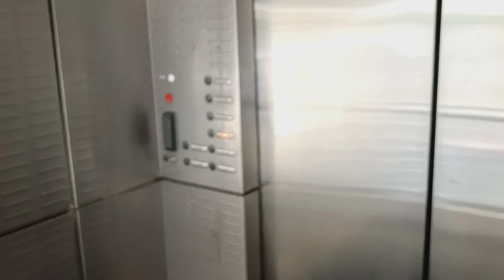Thyssen traction glass elevators at the American Museum of Natural History (Manhattan, NY)